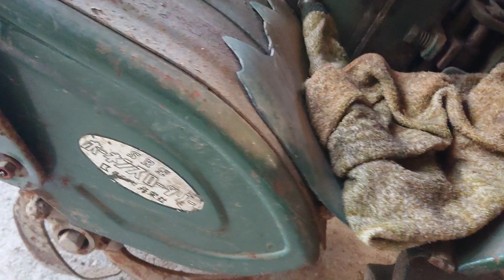ホーネンスSR-8トラクター 奥州発動機20190831